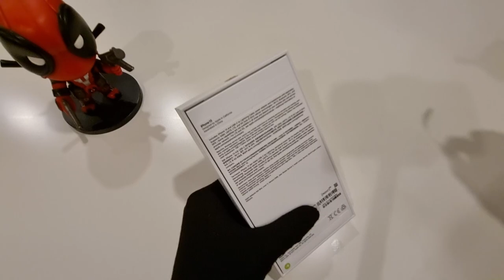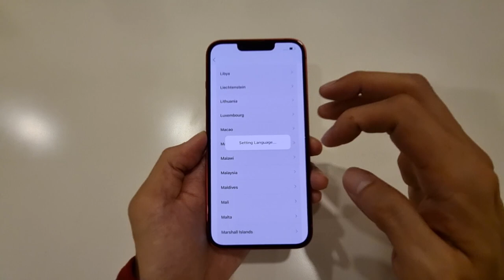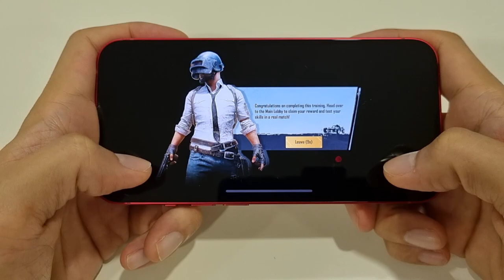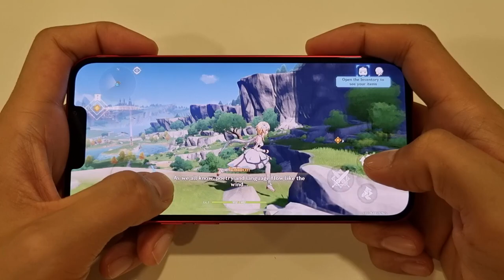iPhone 13 (Product)RED Unboxing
My first ever Apple product unboxing attempt video with a touch of ASMR element on it. Enjoy! 🙂